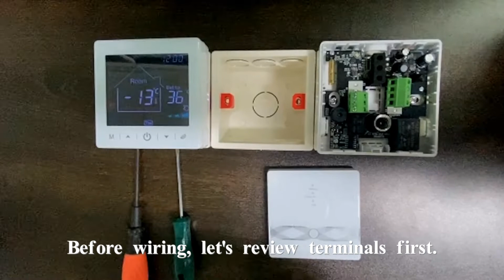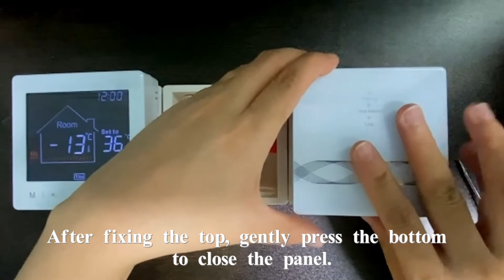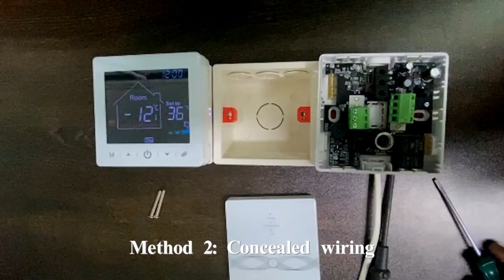How Do I Wire An RF Wireless Thermostat Receiver? -24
This video will show you how to install RF boiler thermostat.(receiver)